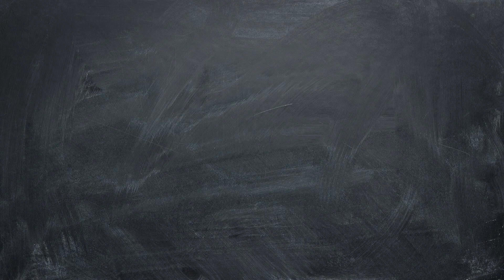Wat is jouw onderwijsdroom?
video Meester met Dromen (zonder ondertiteling)